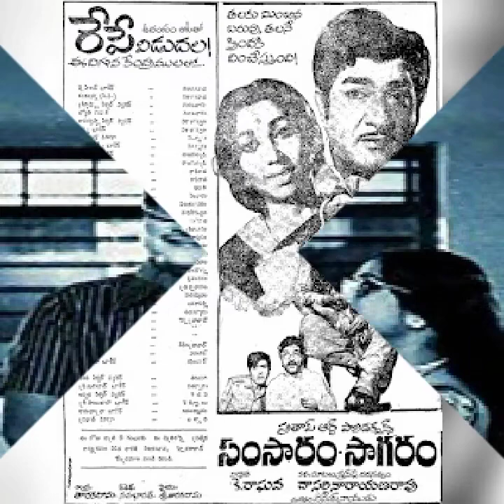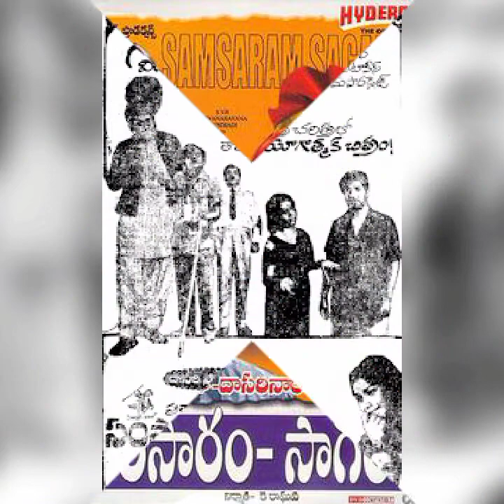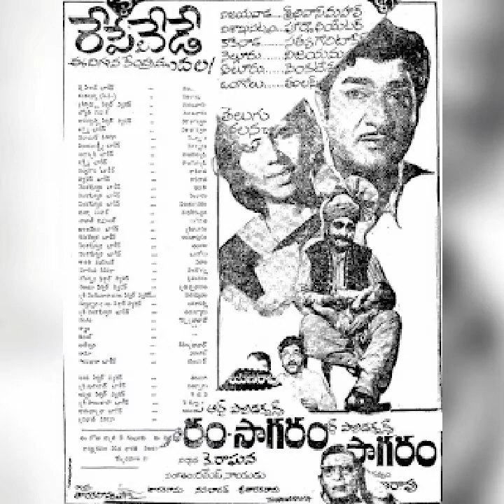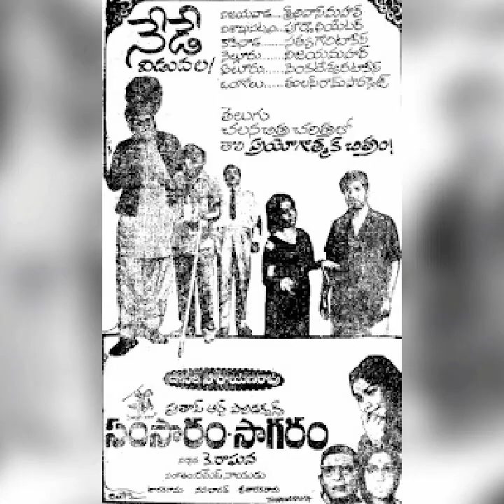సంసారం సాగరం మూవీ సాంగ్